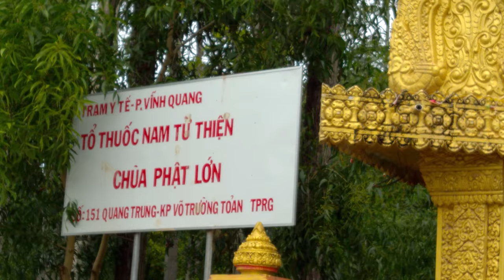(in 4K (Ultra HD) ) Chùa Phật Lớn (UTTUNGAMEANJAYA ) - Rạch Giá - Kiên Giang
Chùa Phật Lớn - Pháp hiệu UTTUNGAMEANJAYA  (UttanùgaMen-Chey)
toạ lạc tại 151 Quang Trung, P. Vĩnh Quang, Tp. Rạch Giá  là một trong 75 chùa Phật giáo Nam tông của tỉnh Kiên Giang được hình thành và phát triển khá sớm vào khoảng năm 1504 - thế kỷ 16.
 Sau ba lần thay đổi vị trí, từ năm 1884 đến nay, ngôi chùa có vị trí hiện tại. Lần tôn tạo gần nhất là vào năm 2010
Hòa thượng MEN CHEY là người sáng lập ra chùa. Chùa thuộc hệ p hái gốc: Nam Tông (Theravada)
Đối với người Khmer, ngôi chùa luôn là không gian tính ngưỡng thiêng liêng quan trọng trong cuộc sống .
Chùa Phật Lớn là di tích lịch sử nghệ thuật cấp quốc gia
Đã trãi qua 21 đời trụ trì , Trụ trì hiện nay: Đại đức HUỲNH VĂN TÀI.